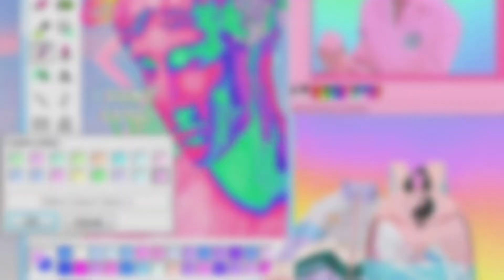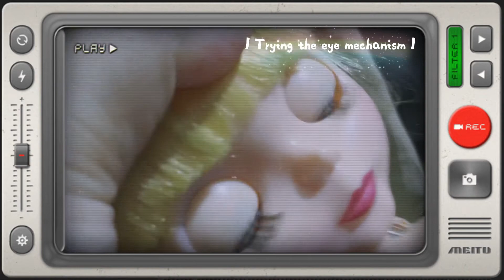[VLOG] #2 Blythe Doll Replica/Basaak Doll Unboxing from Shopee | neoaprilseventeen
I unboxed two Basaak/Blythe Replica Dolls from Shopee! This is from another Shop😅